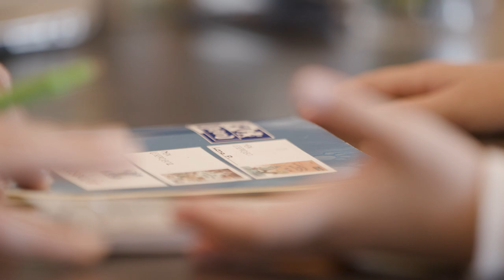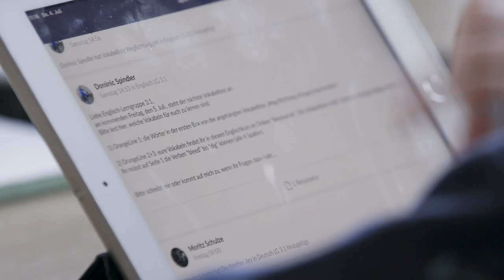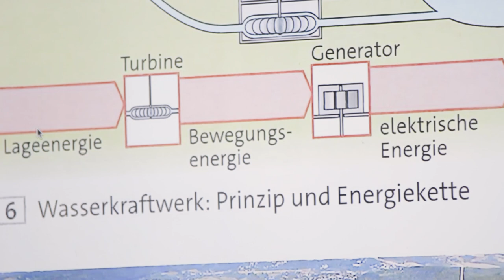Christliche Schule im Hegau - Lerne lernen, lerne leben